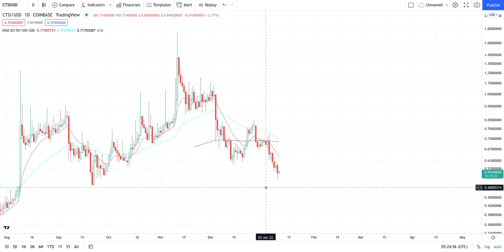CARTESI CTSI Urgent Cypto Price Breakout/Breakdown Technical Analysis - January 2022